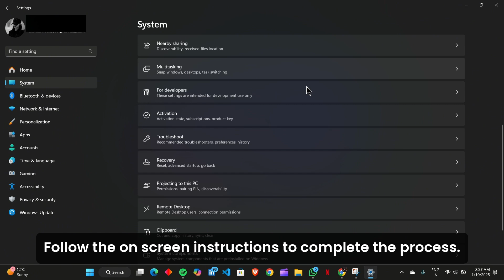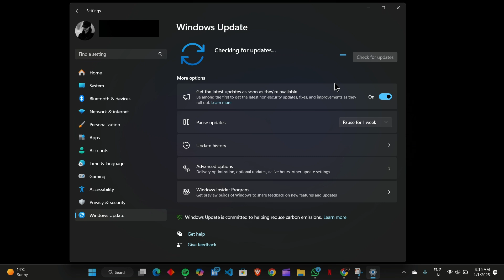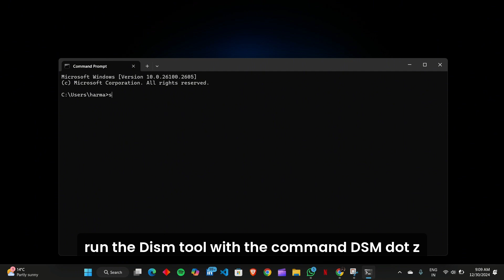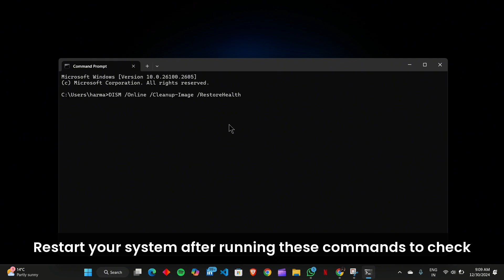5 Ways to Fix Windows 10/11 Activation Error 0xC004C003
5 Ways to Fix Windows 10/11 Activation Error 0xC004C003

The Windows 11 activation error 0xC004C003 often occurs during the activation process due to reasons like invalid product keys, server overloads, or hardware changes. This error prevents users from unlocking the full potential of Windows 11.

Key Solutions to Resolve the Error:
Run the Activation Troubleshooter: Use the built-in troubleshooter to detect and resolve activation issues automatically.

Update Windows 11: Ensure your system is running the latest updates for compatibility with activation servers.

Activate via Command Prompt: Use advanced commands like slmgr.vbs /ato to manually trigger the activation process.

Run SFC and DISM Tools: Repair corrupted system files using System File Checker (SFC) and DISM commands.

Reset Windows 11: As a last resort, reset your system to eliminate persistent errors and reinstall Windows.

By following these steps, you can troubleshoot and resolve the activation error 0xC004C003, ensuring your Windows 11 system is fully functional. If the problem persists, contact Microsoft Support for further assistance.